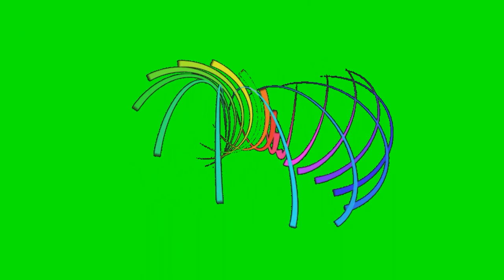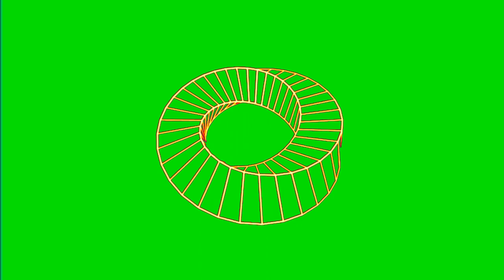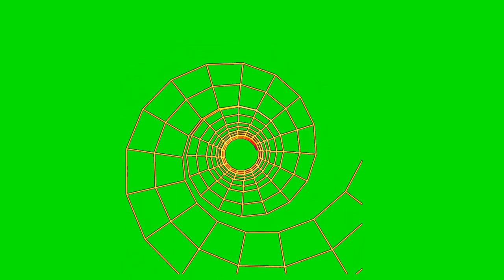50 Music Audio spectrum green screen brand new video